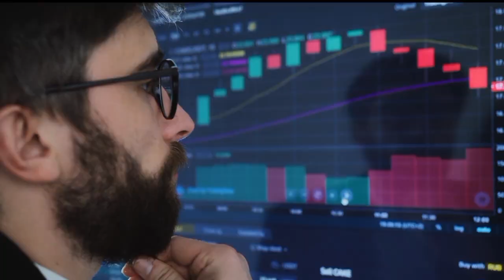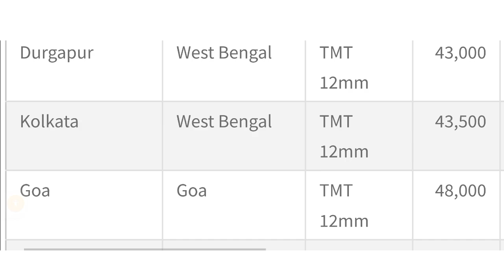31 February 2024- saria rate today || saria ka bhav || tmt bar price today || loha rate market kg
saria rate today 2023 || saria ka bhav || tmt bar price today || Saria ka bhav | loha rate market kg

saria bhav,
kamdhenu tmt,
kay2 tmt,
up saria rate,
kay2 sariya,
saria ka rate today,
kamdhenu saria,
tmt सरिया के भाव,sariya ka ret today,steel bar price,steel bar price in india,saria price,saria price per kg today,tmt